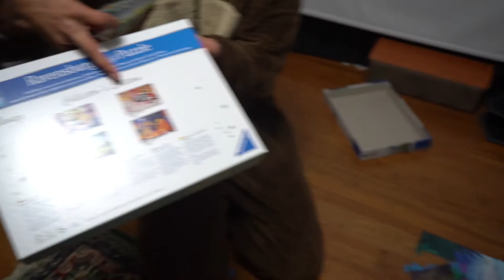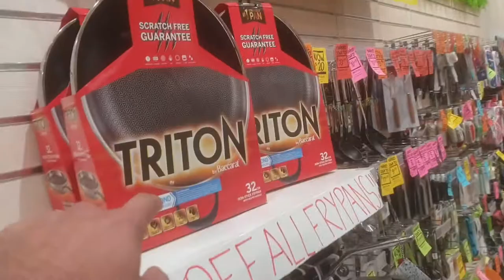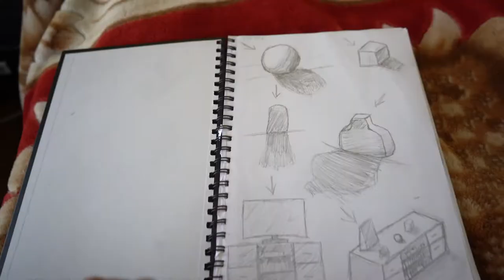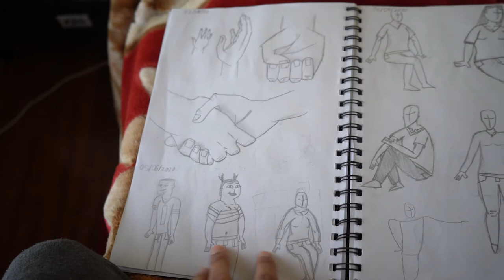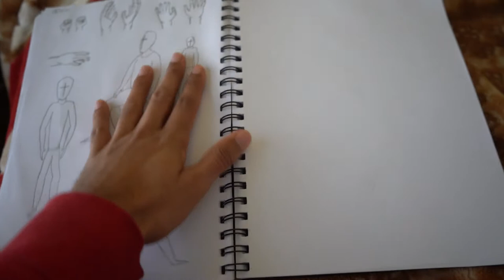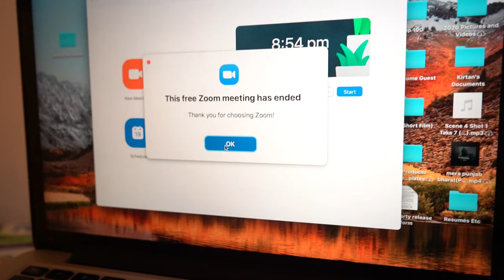Restrictions are eased? June Vlog | My 2020 #7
Personal: @kirtansinghaus